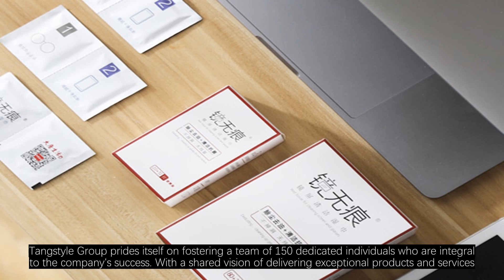The Leading Paper Roll Manufacturer Tangstyle Group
the realm of paper manufacturing, Tangstyle Group stands out as a distinguished player with a legacy dating back to 1988. Specializing in a wide array of paper towels, the company boasts 26 state-of-the-art production lines and a dedicated team of over 150 skilled employees. Their commitment to excellence and innovation has attracted major clients such as Cisco, Starbucks, McDonald’s, and Japan Skylark International Catering Group.Tangstyle Group's success is deeply rooted in their unwavering dedication to quality and customer satisfaction. With a keen focus on utilizing the latest technologies and sustainable practices, they deliver top-tier paper products that meet the diverse needs of their clientele. From durable paper towels for industrial use to premium options for renowned food chains, Tangstyle Group's offerings cater to a broad spectrum of industries.As a testament to their commitment to sustainable practices, Tangstyle Group has implemented eco-friendly initiatives throughout their manufacturing processes. This includes reducing waste generation, optimizing energy consumption, and sourcing materials from certified sustainable suppliers. Their conscientious approach not only benefits the environment but also underscores their position as a responsible corporate citizen.Beyond their impressive production capacity, Tangstyle Group prides itself on fostering a team of 150 dedicated individuals who are integral to the company's success. With a shared vision of delivering exceptional products and services, the team at Tangstyle Group exemplifies professionalism, expertise, and a passion for excellence.For businesses seeking a reliable partner in the realm of paper manufacturing, Tangstyle Group emerges as a beacon of quality, reliability, and innovation. With a proven track record of serving industry giants and a commitment to sustainability, they continue to be a trusted choice for discerning clients worldwide.For more information on Tangstyle Group and their comprehensive range of paper products, visit their official website at tangstylepaper.com. Experience the unparalleled quality and service that have made Tangstyle Group a renowned name in the paper manufacturing industry.